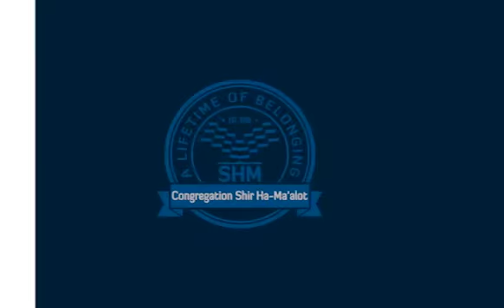Two Minutes of Torah - April 21, 2020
Two Minutes of Torah on April 21, 2020 with Rabbi Steinberg of Congregation Shir Ha-Ma'alot.